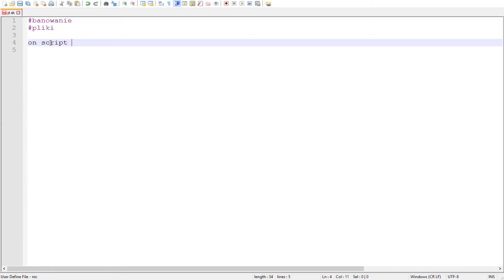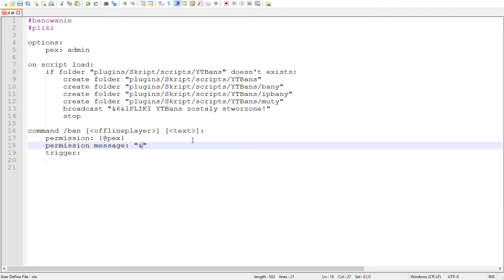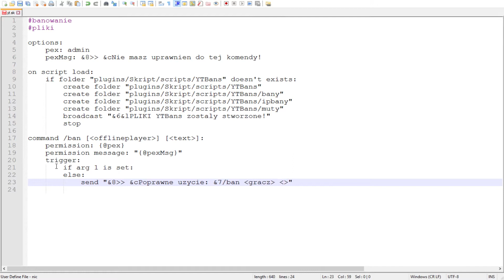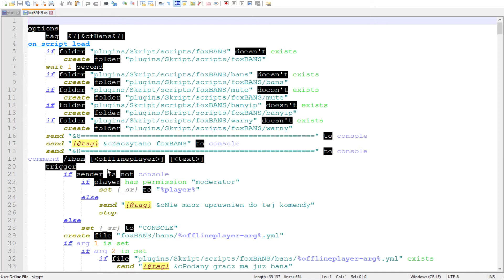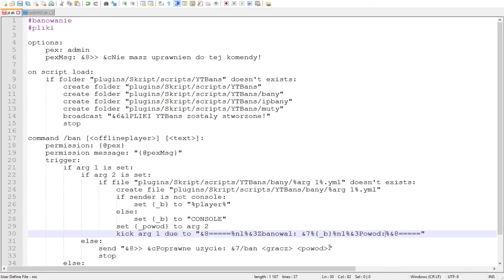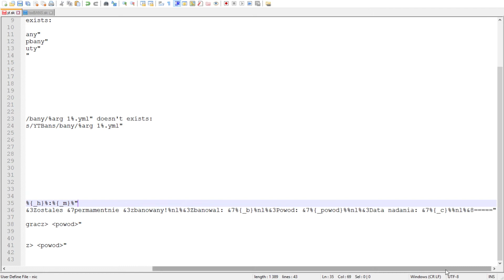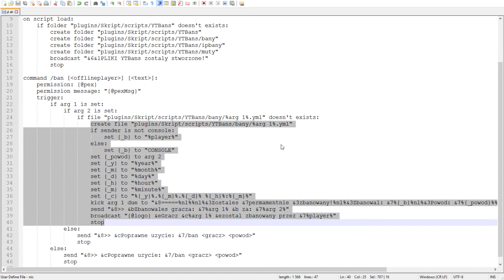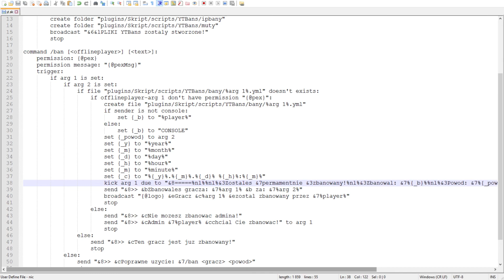Jak nauczyć się pisać skrypty #11 Skrypt na bany! Pliki i /ban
*zaczynamy nasze YTBansy :D